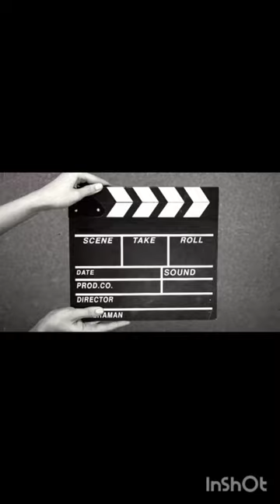jai baba shyamghar milakpur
aaj hmne baba shyam or baba bhole nath ke mandir jakar pujay path kiya or
baba mandir
molakpur bhiwani
mohan pyare ka mandir  bhiwani